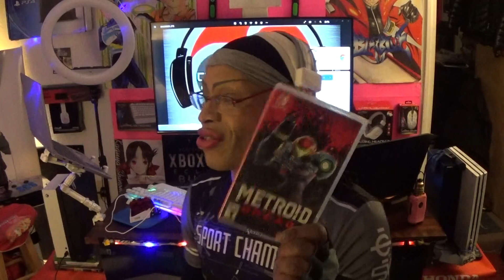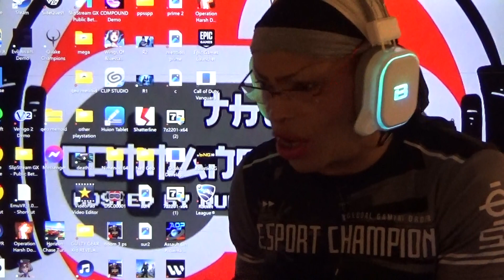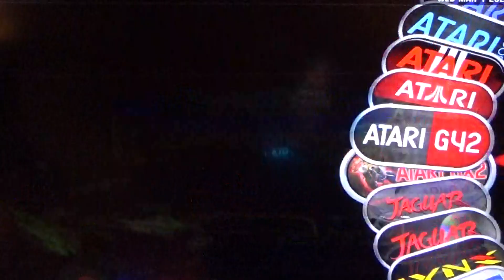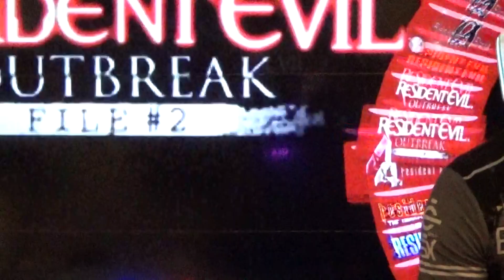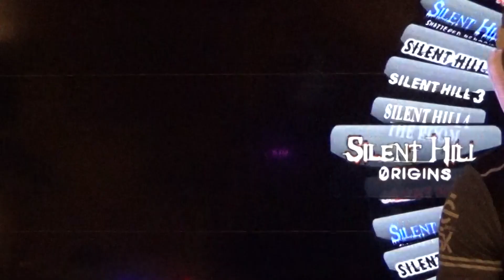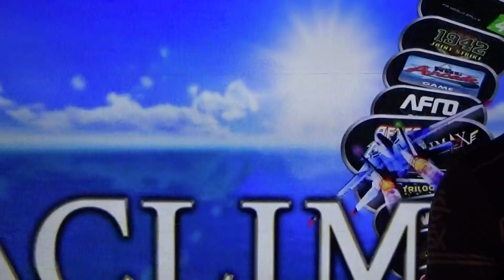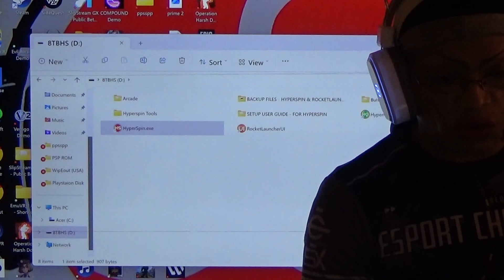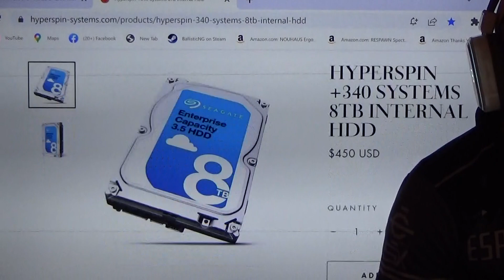COMMAND CENTER TAKES A LOOK AT THE 8TB. HYPERSPIN HARD DRIVE PART 1 OF 2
TAKING A LOOK AT PC HARD WEAR . LOOK JUST TYPE IN 8TB HYPERSPIN HARD DRIVE